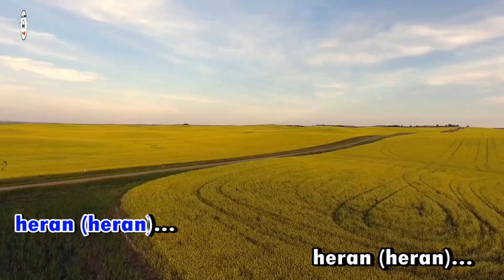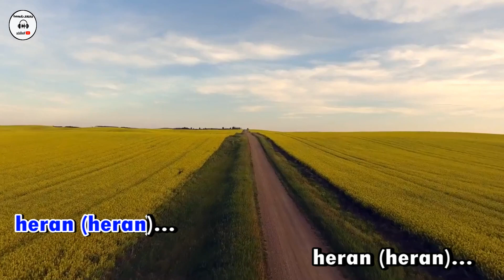Karaoke dangdut resesi dunia - weni da academy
lagu Karaoke dangdut resesi dunia - weni da academy kualitas audio HD !